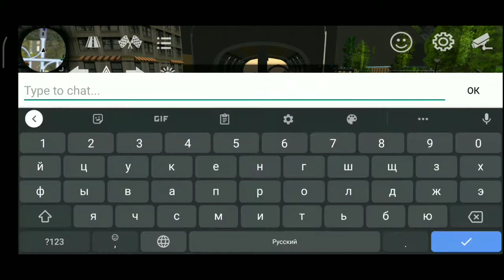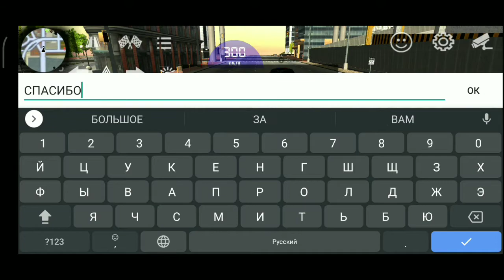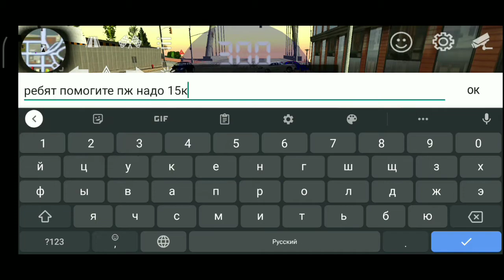🙄 Дадут ли деньги новичку?🤔 🔥Car Parking Multiplayer 🔥🔥🔥